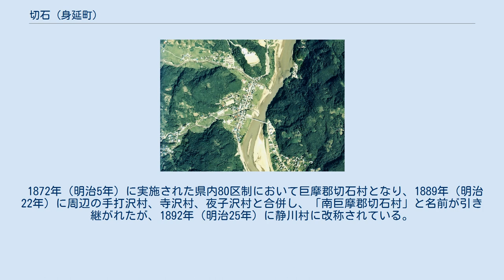切石 (身延町)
日本 」 山梨県 」 南巨摩郡 」 身延町 」 切石 (身延町) 切石（きりいし）は山梨県南巨摩郡身延町の地名である。
 富士川と赤石山脈の間にあり、縦に細長い街並みが続いている。
古くから甲斐国と駿河国を結ぶ駿州往還の宿場が設けられ、現在では身延町の役場が設けられている。
川と山脈の間にあり、特に南側の八日市場へ続く道は日下り道（ひさがりみち）と言われ当地区は昔から交通の難所とされている。
 また当地区には気象庁のアメダスが設けられており、山梨県内の天気予報では当地区の名前が頻繁に出てくる。
 江戸時代の『甲斐国志』によると鰍沢宿から二里二六町、下山宿から一里二三町にあると記述されている。
戦国時代の河内領主・穴山信君の発給文書には当宿場町の名前はなく、寛永の頃に切石宿（きりいししゅく）という宿場が設けられたとされている。
北側から上宿、中宿、下宿と縦に細長い宿場町であり、中宿には名主宅を兼ねた本陣が設けられていた。
また、中宿と下宿の間に夜子沢川（よごさわかわ）が流れ、江戸時代は「切石の渡し」と呼ばれる渡し船で渡河を行っていたほか、切石河岸は富士川舟運の中継河港としてもその役割を担っていた。
 1872年（明治5年）に実施された県内80区制において巨摩郡切石村となり、1889年（明治22年）に周辺の手打沢村、寺沢村、夜子沢村と合併し、「南巨摩郡切石村」と名前が引き継がれたが、1892年（明治25年）に静川村に改称されている。
1954年（昭和29年）の「昭和の大合併」で「南巨摩郡中富町切石」となり、さらに2004年（平成16年）には身延町・下部町と合併したことにより「南巨摩郡身延町切石」となり現在に至る。
 2015年（平成27年）10月1日現在の世帯数と人口は以下の通りである。
 切石宿に関するカテゴリ: